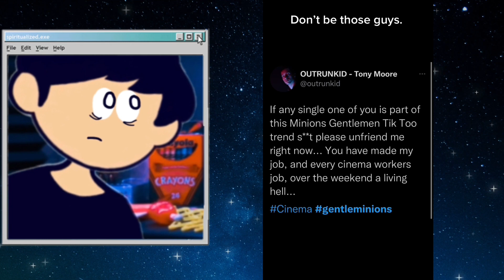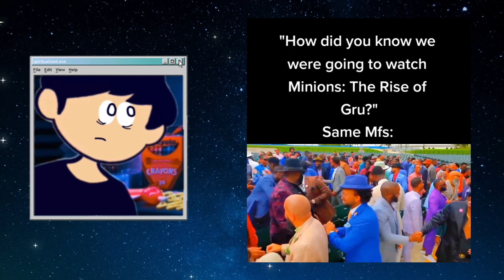Did Gentle Minions Meme go too far?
A TikTok Trend called Gentleminions , where people dressed up formally to see Minions: Rise of Gru is hilarious but was it taken too far? Meme Culture definitely had an impact on this movie and it also made some movie theaters put a ban on formal attire as people were throwing popcorn & bananas. It was more of a party than a movie experience!